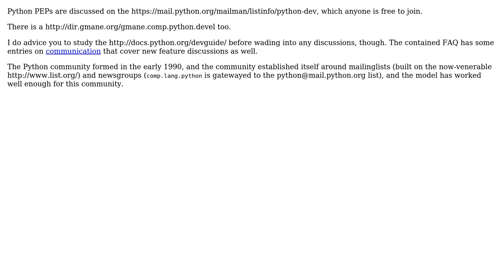Software Engineering: How to comment on a PEP?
With thanks & praise to God, and with thanks to the many people who have made this project possible! | Content (except music & images) licensed under CC BY-SA | Music | Images & others | With thanks to user Martijn Pieters user Colonel Panic and the Stack Exchange Network Trademarks are property of their respective owners. You are responsible for your own actions.